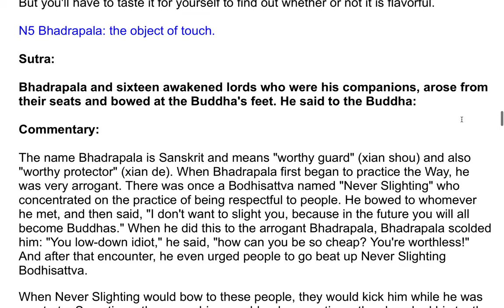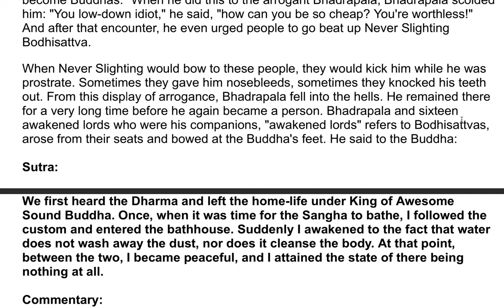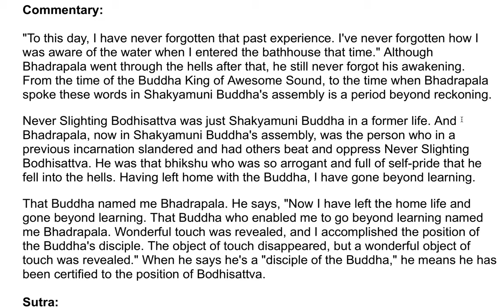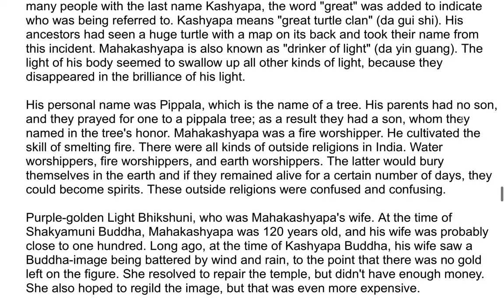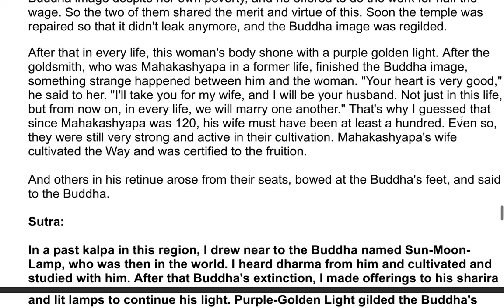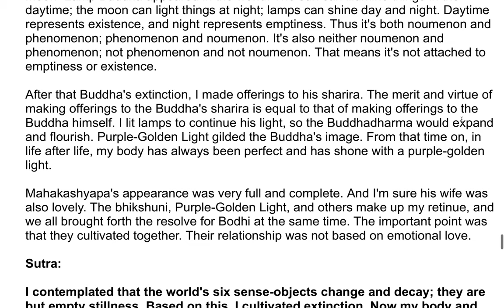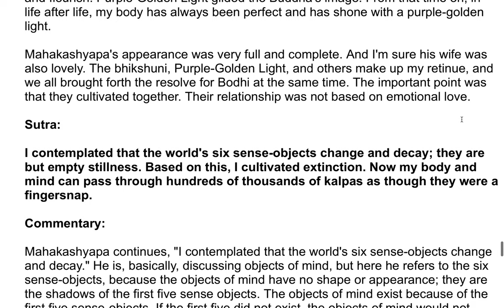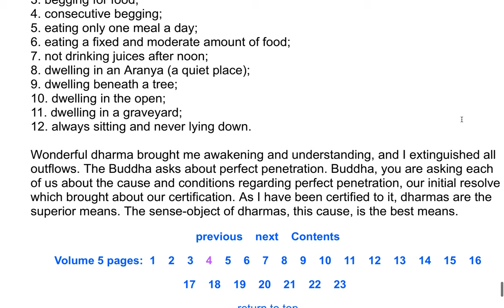The Shurangama Sutra| A Commentary by the Venerable Master Hsuan Hua 113